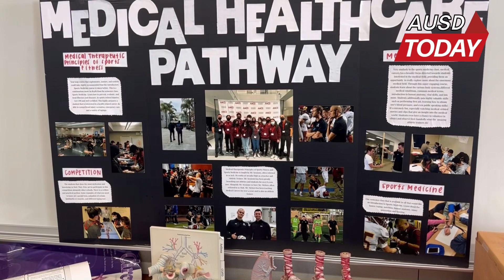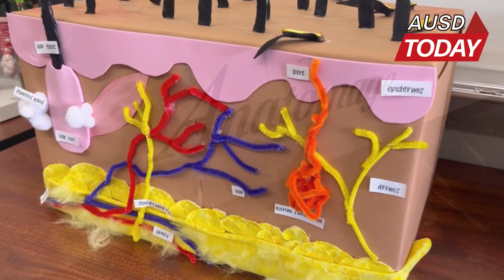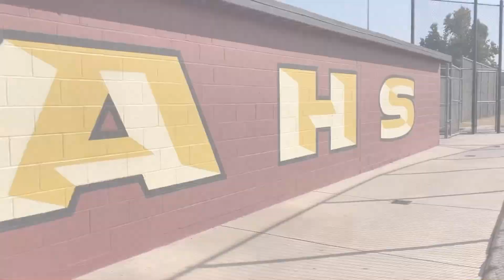AUSD Today: Arcadia High’s Athletic Training and Sports Medicine Program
With many student-athletes at Arcadia High School, athletic trainers are essential in helping prevent and heal injuries. This AUSD Today takes a closer look into Arcadia High School’s top-of-the-line athletics training clinic and the staff that make it possible. Learn about the unique array of classes taught by athletic trainers, Jack Sessions and Matthew Nielsen, and how they provide students with unique opportunities to get hands-on experience in the field of kinesiology.

AUSD Today by AUSD Digital Communications Interns Alaina Lee and Jodie Tran